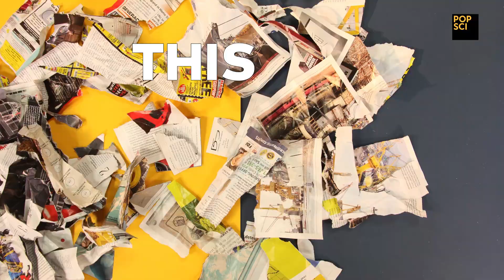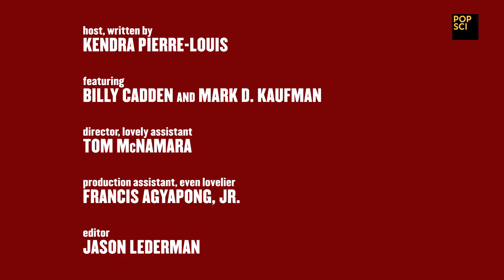Can An Onion Taste Like An Apple?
In his book Flavor, Bob Holmes says an apple can taste like an onion if you're blindfolded and your nose is plugged. Our staff is putting this theory to the test.